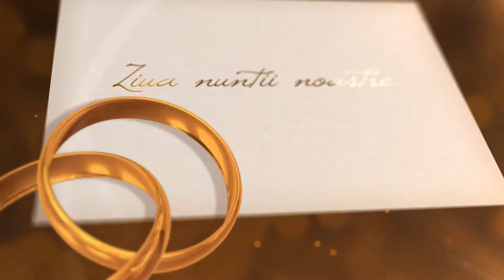Intro - Nunta Patrick & Codruta